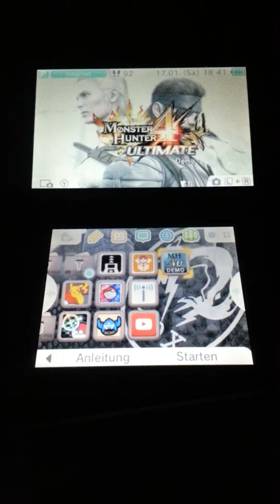Let's Show Monster Hunter 4 Ultimate Demo (german)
Heute zeige ich euch die Demo zu Monster Hunter 4 Ultimate für den 3ds und gebe nebenbei allgemeine Infos zur MH-Reihe.
Probiert die Demo unbedingt auch selber aus.
Monster Hunter 4 Ultimate erscheint am 13. Februar exklusiv für Nintendo 3ds. Der new 3ds bringt zusätzliche Funktionen mit.